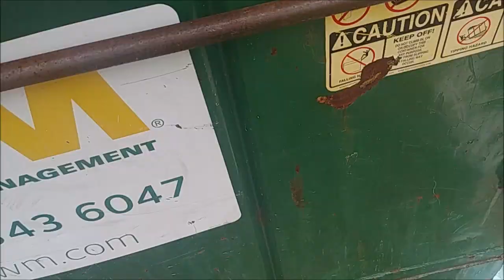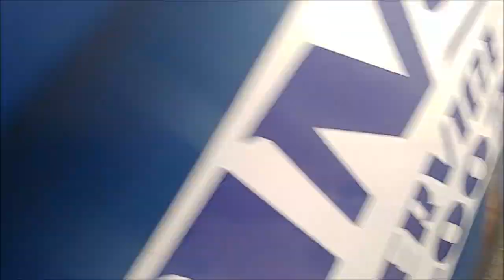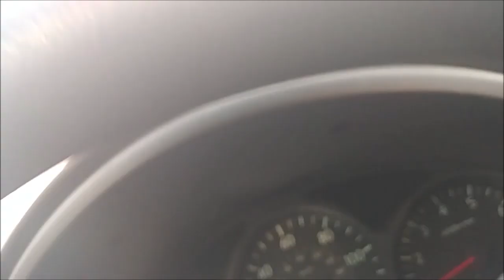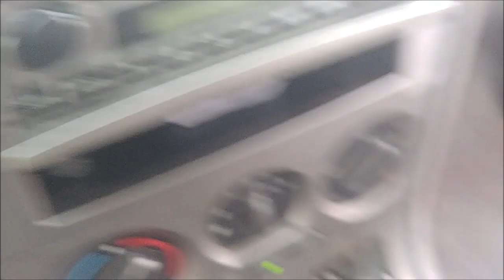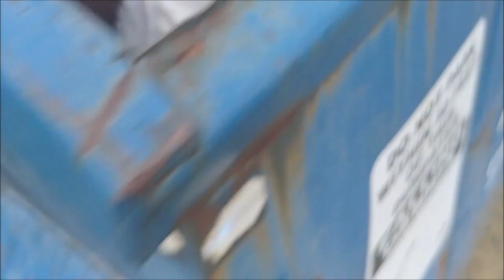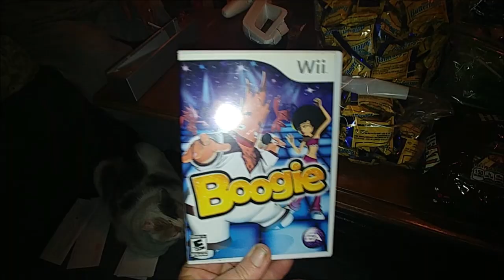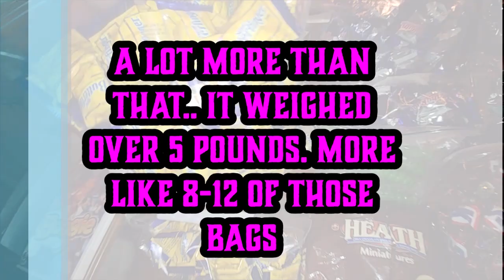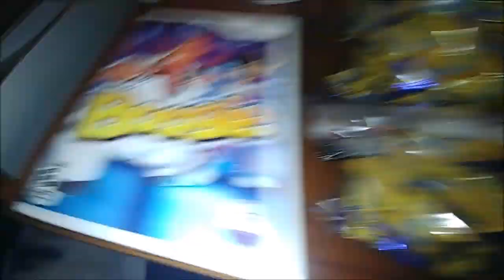dumpster haul 19- CANDY! WOW! a BUNCH of it!! (and a bit of a 'ride-along')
had lots goin on. took me a bit to get another video together.. they are out of order now, still havent finished the last (next) vid but got this one done first so its posted.. haul 18 will be up tonight or tomorrow..

SHOUT OUTS

if you liked this video, you should definitely go and check them out..
 plus the hundreds more ;)

keep saving the planet, one dumpster at a time ;)

Composer(s): Paul Grogan & Christopher Brown

Composer(s):  Jacqueline Halm Hopkins